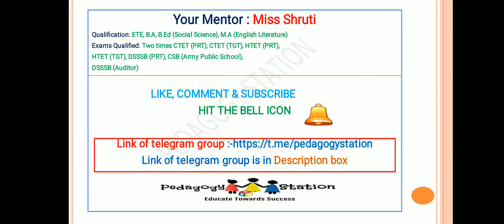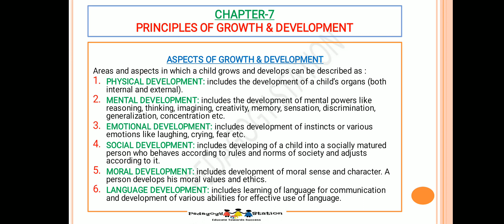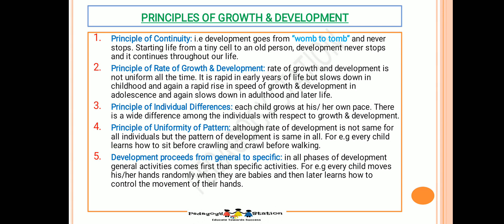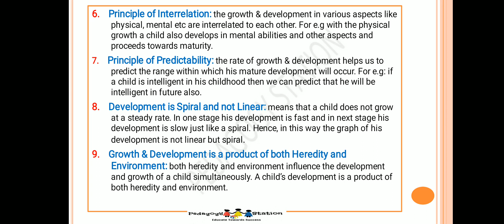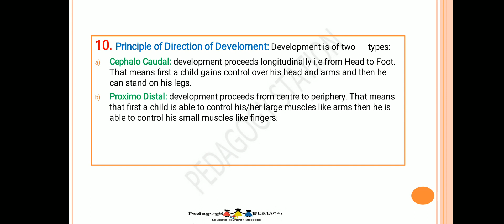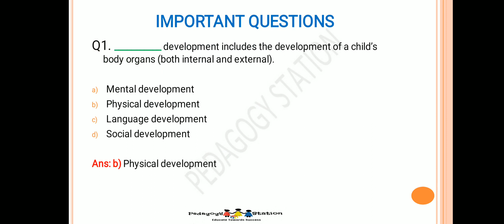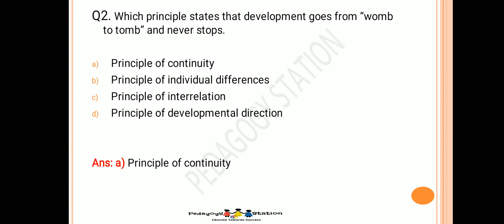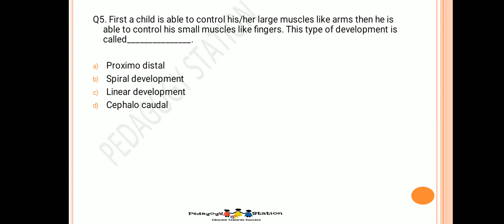Principles of Development (Class-9)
Hello! students.
Welcome to our new Channel "Pedagogy Station", where We will provide you all relevant content of Pedagogy of all type of teaching exams.

LINK for Psychology Series